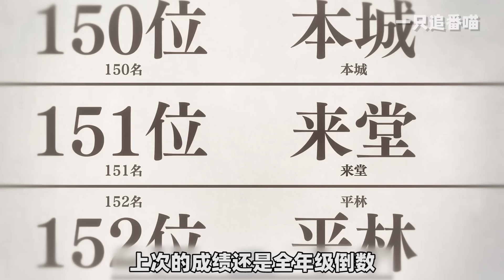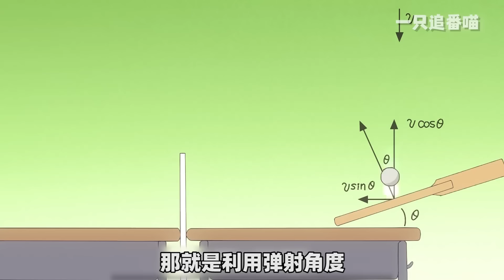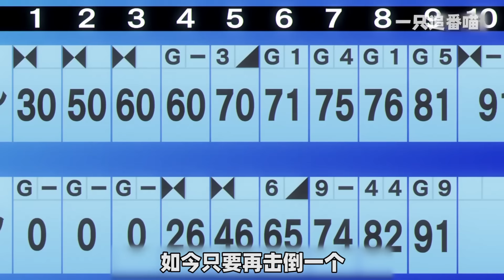一口气看完《测不准的阿波连同学》！两个面瘫的恋爱喜剧！上课贴贴，单手抱妹杀，吃瓜群众磕疯了！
两个面瘫谈恋爱？！